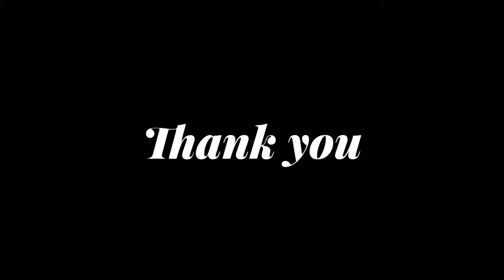Calming the mind meditation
40 min of inner peace I created just for you. I hope that you all enjoy this beautiful music to help you with sleep.

Music created on my digital piano and effects .

I do not claim the rights to the content in this video. Images free from pixabay .

Pete .